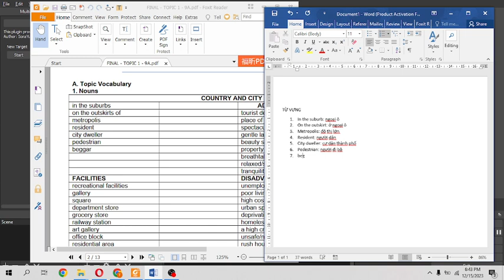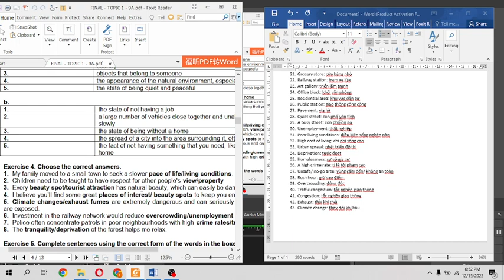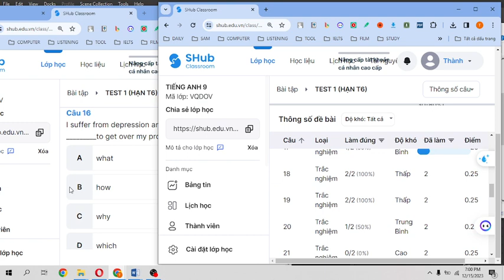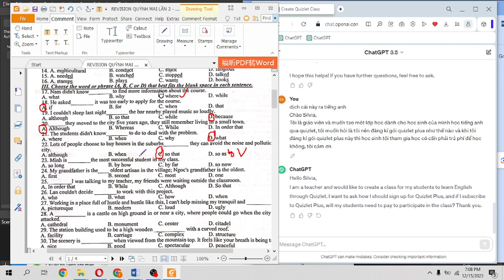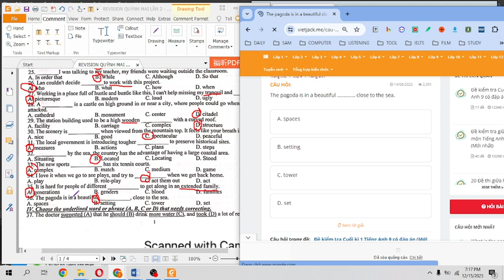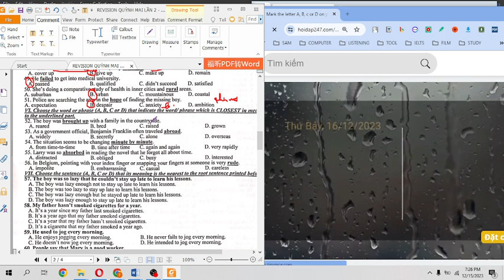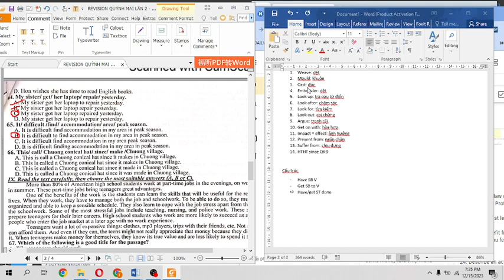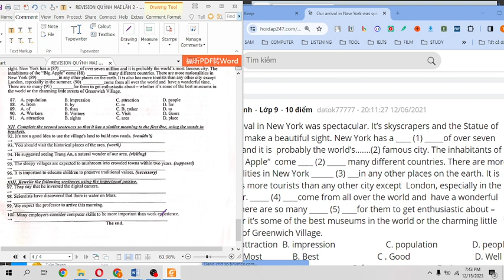ÔN THI TIẾNG ANH VÀO 10 - CHUYÊN ĐỀ ÔN THI HỌC KÌ 1 | ÔN THI CUỐI HỌC KÌ 1 | THÀNH ENGLISH TUTOR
ÔN THI ĐIỂM CAO TIẾNG ANH VÀO 10 | THÀNH ENGLISH TUTOR

Chào các bạn, kỳ thi TUYỂN SINH VÀO LỚP 10 đang dần đến gần và sẽ diễn ra với tỉ lệ chọi vô cùng khốc liệt. Chuỗi video này được tạo ra để giúp các bạn học sinh cuối cấp ôn tập hiệu quả và chuẩn bị tốt cho môn tiếng Anh trong giai đoạn quan trọng này. Hy vọng video sẽ hữu ích với các bạn và chúc tất cả các bạn đạt được kết quả tốt trong kì thi sắp tới và trúng tuyển vào ngôi trường mơ ước của mình.
THÀNH ENGLISH TUTOR
TIẾN BỘ - TỐI ƯU - TƯƠNG TÁC

Lớp học Tiếng Anh dành cho người mất gốc, lộ trình rõ ràng giúp các bạn lớp 9 và 12 chinh phục kỳ thi vào cấp 3 và đại học
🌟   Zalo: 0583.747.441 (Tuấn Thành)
🌟   Fanpage: THÀNH ENGLISH TUTOR
🌟   Nhóm học Tiếng Anh lấy tài liệu free :

🔔 Các em hãy xem video ôn tập phần 2 - Hãy xem ngay Video dưới đây nhé ↓↓↓

Tổng hợp ngữ pháp Tiếng Anh thi vào lớp 10
📌Các em có thể tải tài liệu ở phía dưới
▶ File đáp án :
📌Nhắn tin cho fanpage/zalo để lấy thêm tài liệu:

© Bản quyền thuộc về Thanh English Tutor
© Copyright by Thành English Tutor ☞ Do not Reup